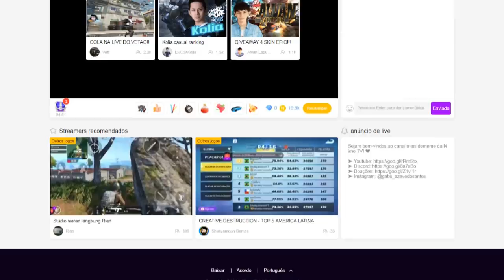UNDERTALE 2 (DELTARUNE) #04 l O CASTELO DO REI!!!